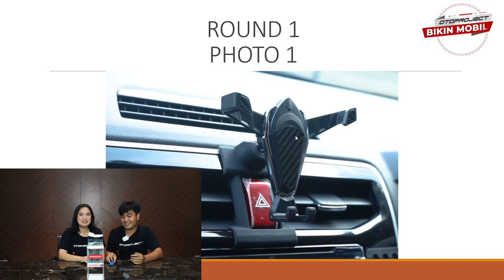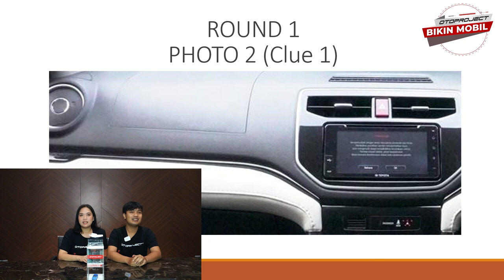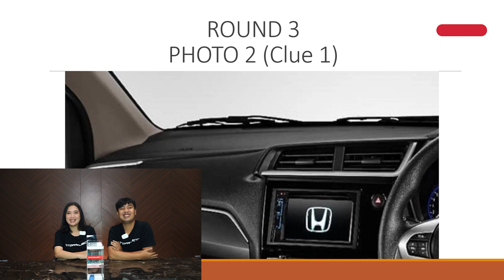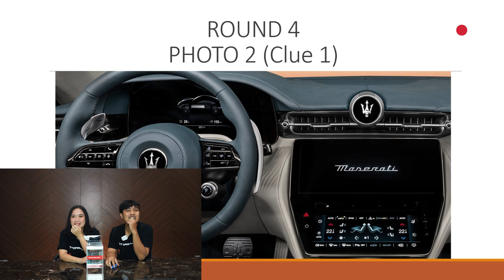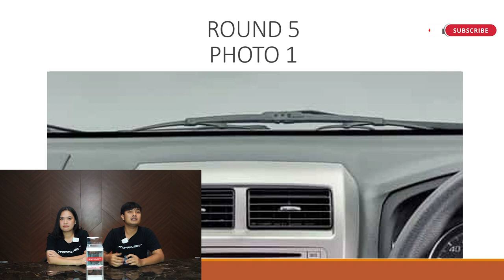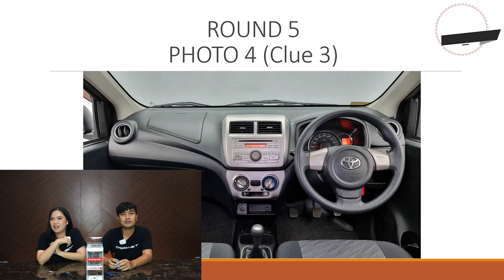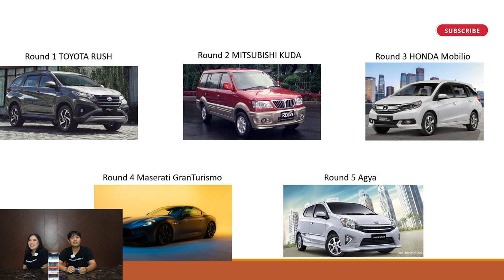Adu Tebak Dashboard Mobil Apakah Ini?